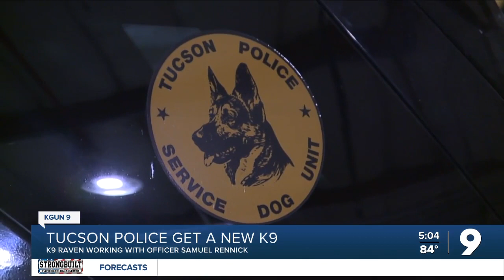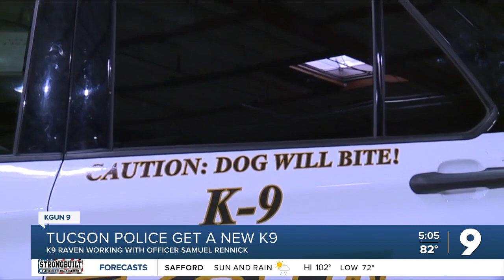New Police K9